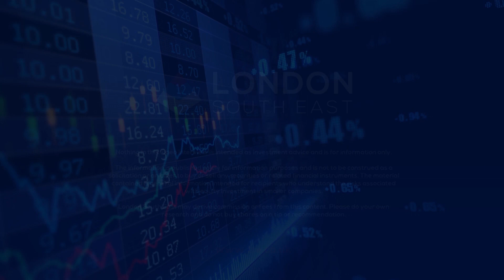Emmerson, the Moroccan potash mine project announces 72% resource upgrade to 537 million tonnes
In an exclusive interview with London South East, Emmerson plc CEO Hayden Locke announces a resource upgrade of 72% to 537 million tonnes for its 100% owned Khemisset potash project in Norhern Morocco. The potash has an average grade of 9.24% K2O.This is 'better than expected' said Hayden.

Khemisset is a world class development stage potash project with a minimum mine life of 20 years, industry leading capital costs of production, bottom quartile delivered cost to customer, delivering average annual EBITDA of US$236 million and a post-tax NPV10 of US$1.14 billion.

Highlights:

"70% of the resource has been upgraded to the 'Indicated' category" said Hayden. "What's more, the in situ value of contained potash within the projected mine area is approximately US$30 billion and significant resource upside remains."

"The economic cut-off grade (break even point) is substantially below the cut-off used in the Scoping Study which implies significant further upside potential to the mine life, the project development continues to progress exceptionally well and  the Feasibility Study is on track for completion in H1 2020."

"We will now be examining the potential for a Phase 2 expansion to increase production by 50%, which would substantially improve the economics of the project", confirmed Hayden.